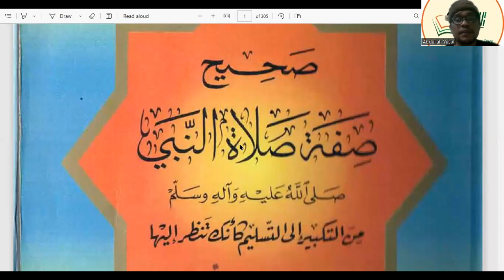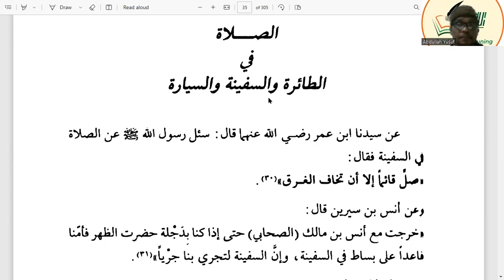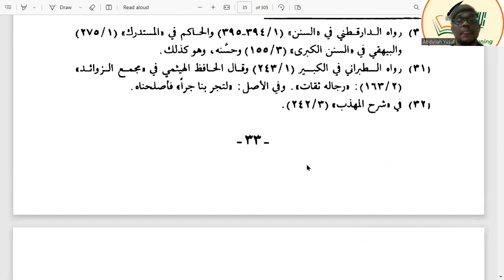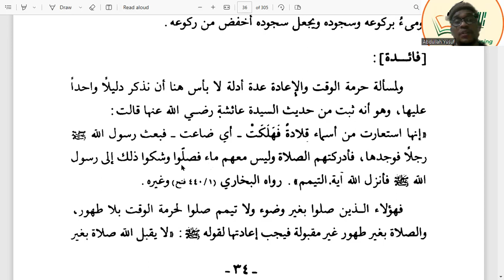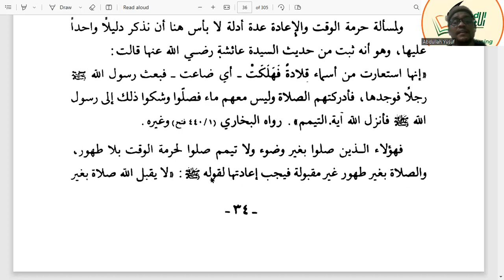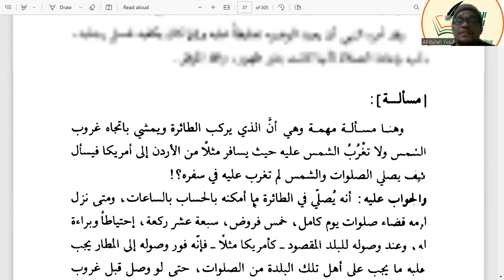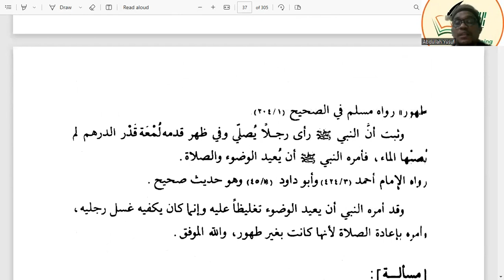10. Shalat U/ Menghormati Waktu Dalam Pesawat Kapal Laut Dan Mobil | Shahih Sifat Shalat Nabi saw